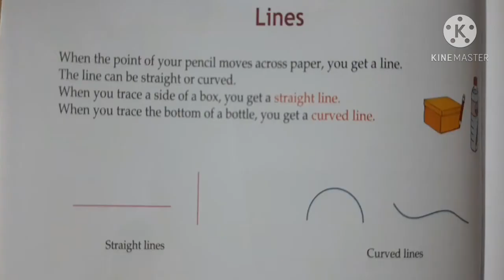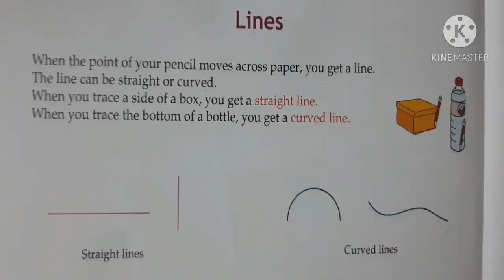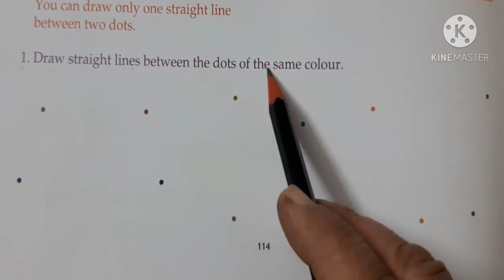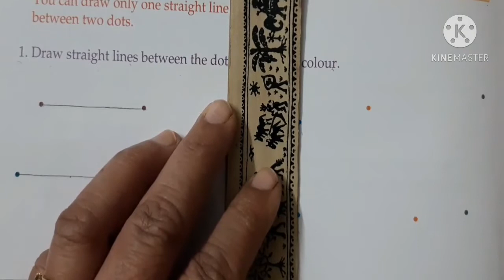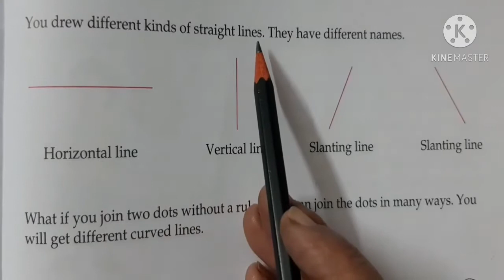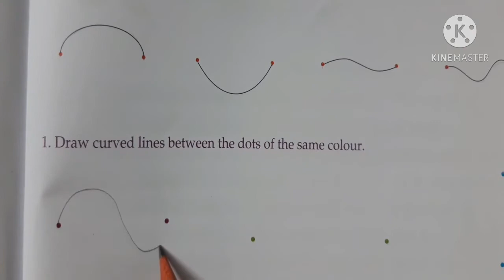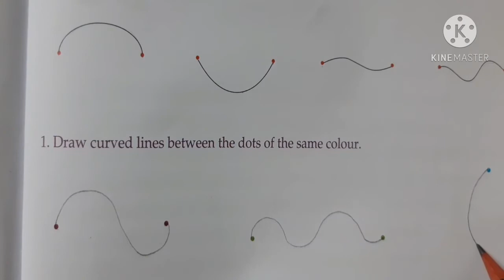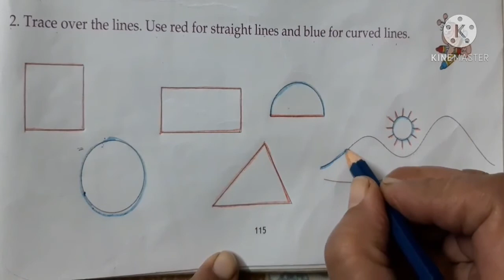Class 2, Mathematics, Page No 114, 115, Lines by Alka Sharma